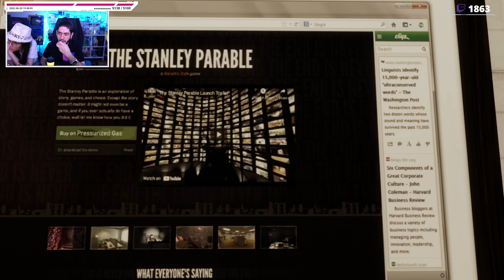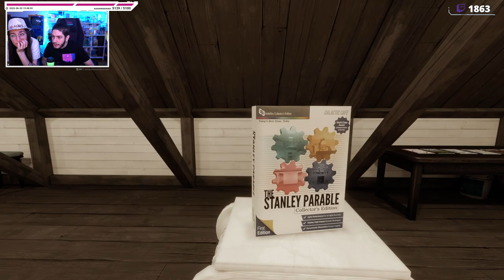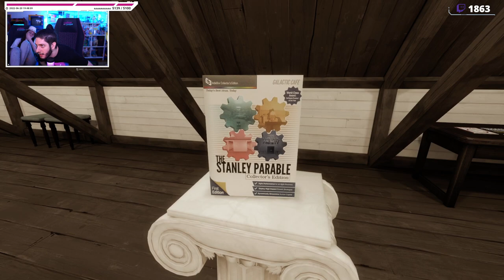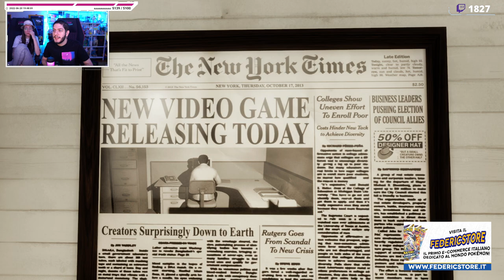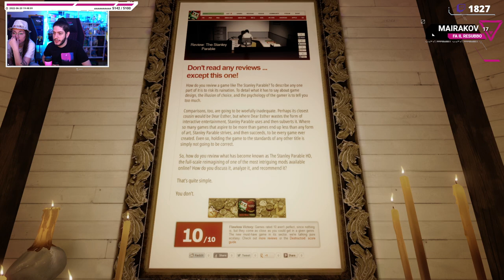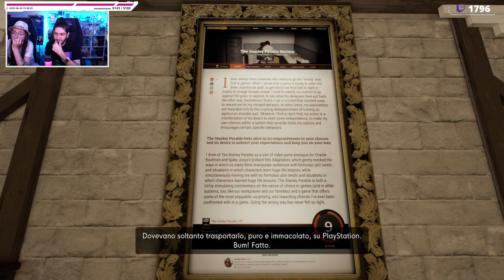Skip - The Stanley Parable: Ultra Deluxe [Blind Run] #4 w/ Cydonia & Chiara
00:00 - Countdown
07:11 - Introduzione
14:50 - Il video su Logan Paul
42:48 - Ringraziamenti generali
48:12 - Dov'eravamo rimasti?
51:02 - New content
56:20 - The Jump Circle
59:08 - Fine del New Content
1:01:25 - Vent
1:03:50 - Arrivo nella zona dei ricordi
1:12:00 - Recensione di Destructoid
1:20:43 - Intermezzo fra le recensioni
1:25:04 - Recensione di GameSpot
1:26:25 - Esplorazione della stanza della recensione
1:31:32 - La nuova zona dei ricordi
1:34:46 - Prima recensione negativa
1:37:46 - Seconda recensione negativa e discorso serio sui commenti negativi
1:50:11 - Terza recensione negativa
1:52:00 - Skip Button [1]
1:56:29 - Skip Button [2]
2:01:51 - Skip Button [3]
2:06:44 - Skip Button [4]
2:11:39 - Skip Button [5]
2:14:33 - Skip Button [6]
2:17:44 - Skip Button [7]
2:24:06 - Skip Button [8]
2:25:48 - Skip Button [9]
2:36:09 - Skip Button [10]
2:39:39 - Skip Button [11]
2:41:57 - Skip Button [12]
2:42:39 - Skip Button [13]
2:43:03 - Skip Button [14]
2:43:40 - Skip Button [15]
2:43:58 - Skip Button [16]
2:45:18 - Skip Button [17]
2:46:30 - Restart
2:49:07 - New New Content
2:51:45 - Ci si ferma: discussioni su commenti, recensioni e quant'altro.
3:17:07 - Chiusura e saluti finali

Chi conosce il gioco ha già capito su cosa andrà a parare questa live solo dal titolo e dall'anteprima.